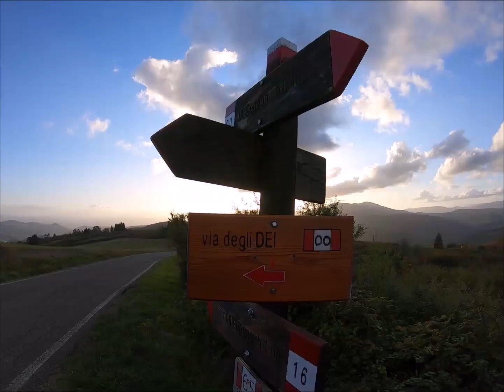Via Degli Dei - Cammini d'Italia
Siamo partiti in quattro affrontando ogni difficoltà insieme. Abbiamo imparato a conoscere i lati forti e quelli deboli di ognuno di noi, che solo il cammino poteva mettere a nudo.
Un'esperienza davvero indimenticabile che ha alimentato sempre più la nostra passione per i cammini.
È stato bello scoprire tante nuove persone, apprezzare la natura e dare un nuovo volto al tempo, percepito così diversamente in cammino.

Infine ringraziamo tutti voi che ci avete seguito in questo percorso, è stato bello poter condividere con voi questi momenti.